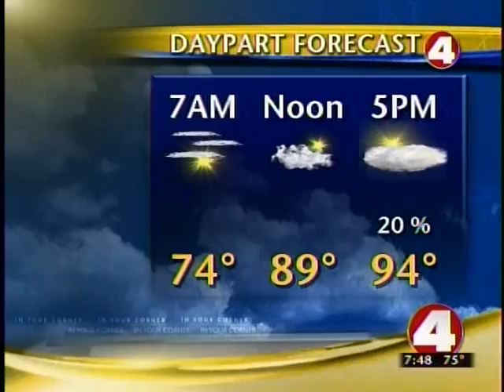Self Defense For Women - WRAP Defense - Wayne Bradshaw on Fox 9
Wayne Bradshaw teaching his revolutionary WRAP Defense.  Check out WRAPDefense.com